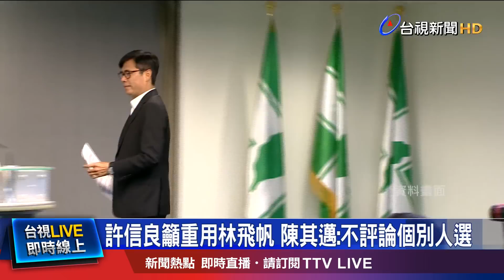綠基層醞釀挺鄭麗君角逐黨魁 許信良推林飛帆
民進黨九合一選舉大敗後，現在正值府院黨布局之際，接任黨主席熱門人選的桃園市長鄭文燦，卻因為論文涉抄襲，碩士學位被撤銷，而鄭文燦口試委員之一的林佳龍，也被波及，扛責的中生代接班出現變數，傳出黨內醞釀新生代出馬，除了前文化部長鄭麗君被點名，綠營大老許信良，也力推黨副秘書長林飛帆角逐黨魁，並出任副閣揆，對此，林飛帆表示，現在最重要的是檢討與改革，並廣納社會意見。